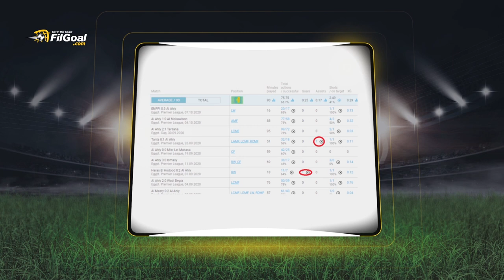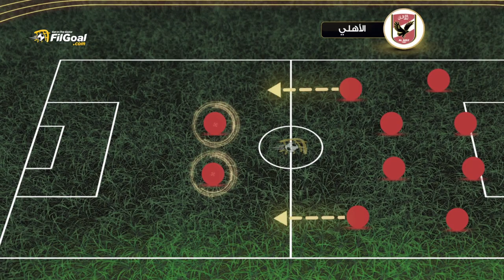أفشة والضغط.. إيجابيات أضافها موسيماني للأهلي وسلبيات تحتاج للتعديل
تحليل مفصل لأداء الأهلي الخططي في دور المجوعات لدوري أبطال إفريقيا، تسليط الضوء على أهم الإيجابيات التي طوّرها المدرب بيتسو موسيماني، والسلبيات التي تحتاج إلى تعديل عاجل قبل الدور ربع النهائي.